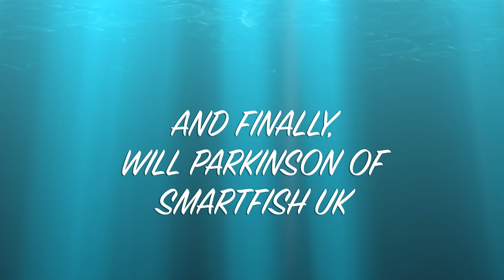Sea Fishing UK - Deep Blue - Eastbourne - Bass - Thornback Rays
After a very early alarm call we left home for the 2 1/2 hour drive to Eastbourne arriving just after 7am to fish on-board Deep Blue skippered by Simon Logan, we would be fishing alongside top angler Will Parkinson of Smart Fish uk . With the poor weather over the last month of November we haven't been able to get out on Squidward. The plan for the day was to find some nice fish for a bit of footage for a promo video for SBS @Boatlife. We will be appearing as Ambassadors at the boat show as there will be a dedicated section to boat angling, the show takes place on the 16-19 February 2023 at the NEC in Birmingham.

Hope you enjoy our days fishing, big thanks to Skipper Simon for putting us on the fish and Will for the his continued support.